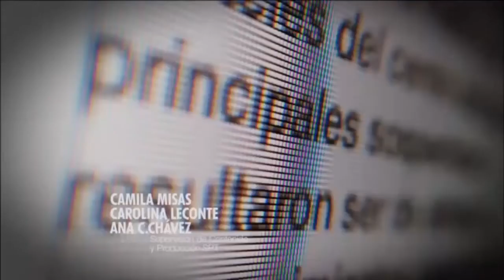CANCION SEÑORITA POLVORA- DULCE VENGANZA (Laura Otero)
Serie: Señorita Pólvora
Canción: Dulce Venganza
Composición: María Music
Intérprete: Laura Otero